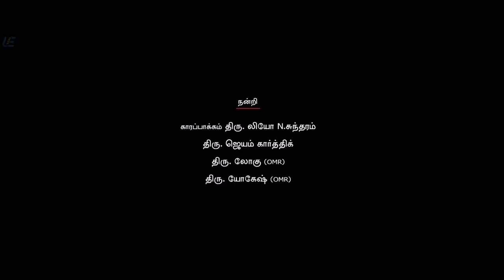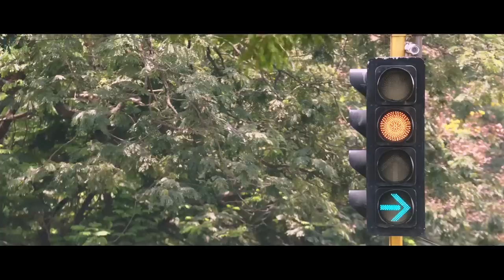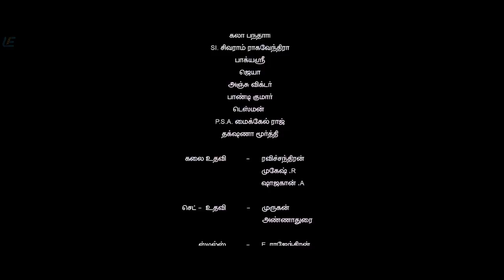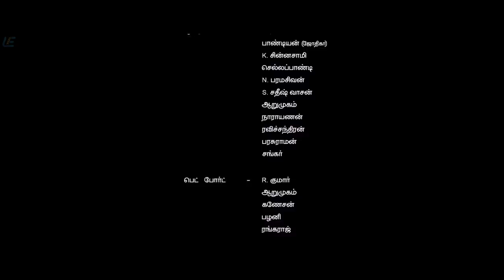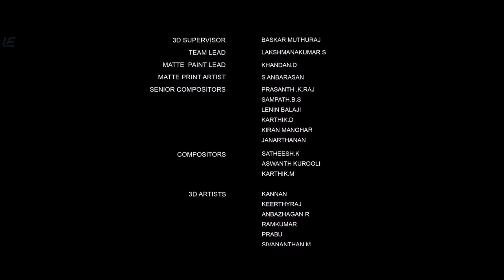Naachiyaar | Tamil Full Movie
Naachiyaar, a diligent and determined police officer, sets out to catch the culprit who raped Arasi, an underage girl who is being hidden by her uncle and his henchmen.

Movie - Naachiyaar
Starring - Jyothika, G. V. Prakash Kumar, Ivana
Directed by Bala
Produced by B Studios